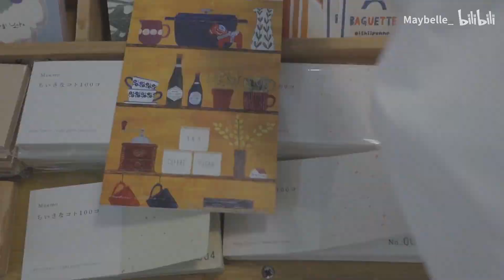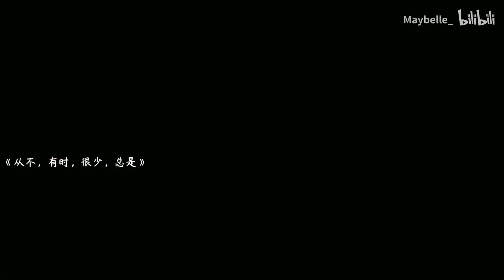VLOG ⚘ 吉野家牛肉饭 · 和风炸鸡 · 酸奶水果捞 / 逛小店！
爱你们～